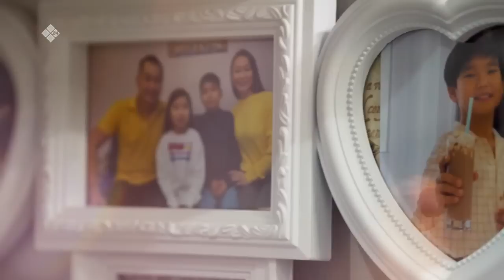«Сэһэн сирэ»: ырыаһыт Инна Донская-Дайаана (07.05.23)